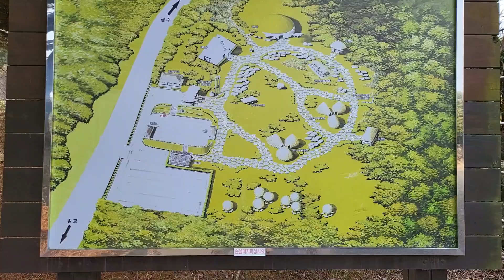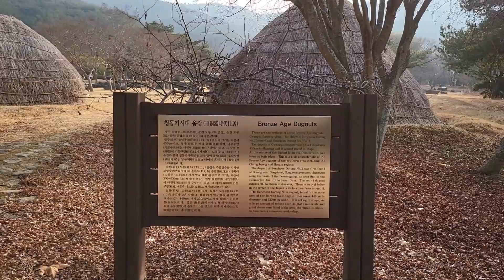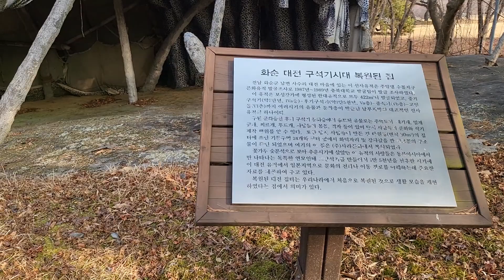화순고인돌공원